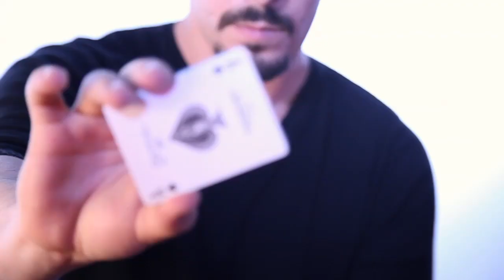Teaser: VIRUS de Sébastien Chauffert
VIRUS

Imagine if cards could also get sick. A new Virus has just appeared! It infects cards and creates a new nightmare for magicians. All the card games could be infected, either yours or mine.

On this trailer, the magician shows a card with a strange symptom which is a red dot on its blue back. The "sick card" is put aside while the spectator chooses another one in the game. But suddenly, the dot disappears and moves to the spectator's card. Then, after several manipulations, the virus contaminates all the cards, one after the other. And in the end, the red dot appears on the case inside which the contaminated cards have been put away.

It's more than a simple trick, and you will receive with your DVD a true kit enabling the creative magician to invent an infinite number of routines: for instance, the virus can appear at the back of a signed card, or on another object such as a lighter, or you could show a card with two red dots. The only limits are these of your own imagination! So let yourself be contaminated. !